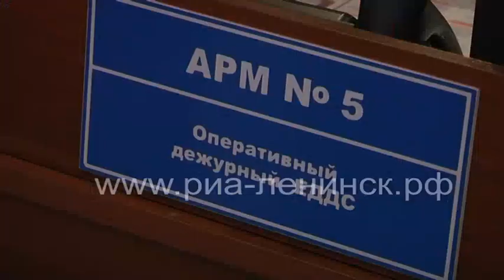Противопаводковая комиссия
В Ленинске-Кузнецком начала работу противопаводковая комиссия. В круглосуточном режиме работают аварийные бригады. В зоне подтопления могут оказаться 8 домов частного сектора.